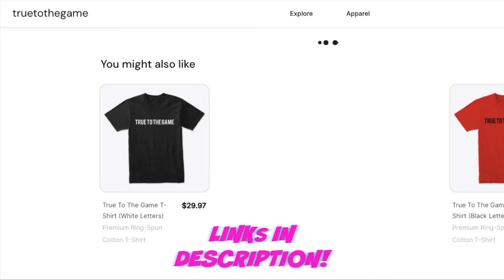CONFUSED “High Value Men” CRY And COMPLAIN About INDEPENDENT Women 💀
📅 Need advice on your specific situation? Book a one-on-one session with me below:
15 min session:

Feel free to donate whatever amount that's equal to the value you've received:

🔊🔊 *These clips were taken from YouTube/TikTok and the creators are tagged in the description or on the actual video.